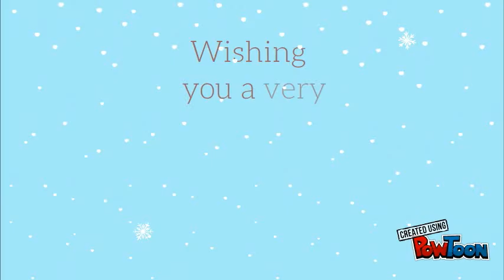Happy Holidays From The Kornkrafter